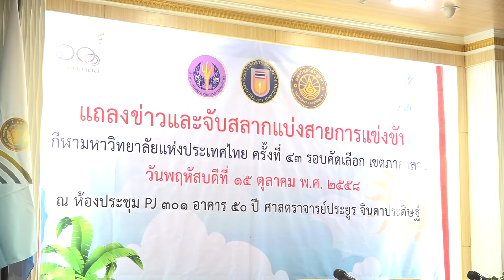แถลงข่าวการแข่งขันกีฬามหาวิทยาลัยแห่งประเทศไทย ครั้งที่ ๔๓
แถลงข่าวการแข่งขันกีฬามหาวิทยาลัยแห่งประเทศไทย

เมื่อวันพฤหัสบดีที่ ๑๕ ตุลาคม พ.ศ.๒๕๕๘
ณ ห้อง PJ301 อาคารศาสตราจารย์ประยูร จินดาประดิษฐ์